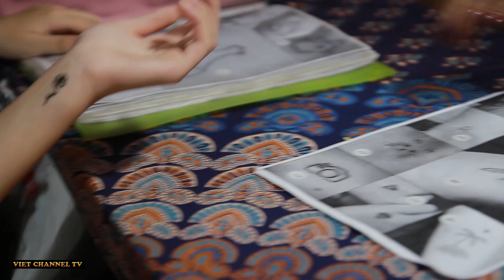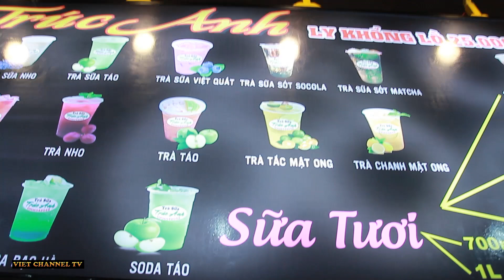Ẩm Thực Sài Gòn và Phố ông Đồ và chợ Phiên sinh viên ngày tết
Đây là năm thứ 12 phố ông Đồ được tổ chức và được xem là một trong những hoạt động định kỳ hằng năm vào những ngày giáp Tết tại công viên Tao Đàn nhằm mừng xuân mới, mang đậm nét văn hóa thuần Việt. ăm nay, phố ông Đồ hội tụ khoảng 32 ông Đồ. Trong đó đa số là các bạn trẻ làm nhiều ngành nghề khác nhau như giáo viên, kiến trúc sư, thiết kế…thậm chí là sinh viên. Nhưng đều có chung niềm đam mê viết chữ thư pháp và là thành viên của các CLB thư pháp trong thành phố. Các ông Đồ với mực tàu, giấy đỏ ngồi nắn nót viết những câu đối Tết, câu thơ, câu chúc đầu xuân. Đặc biệt, những nét chữ thư pháp còn được sáng tạo hơn khi viết lên trên cả gỗ, đá, bao lì xì…theo yêu cầu của khách khi đến tham quan gian hàng. Ngoài việc đến xin chữ, rất đông khách tham quan đến đây còn để chụp lại những khoảnh khắc đẹp với ông Đồ, giấy đỏ, mực tàu…trước thềm năm mới. Từng hàng mai, hàng đào xen lẫn những tiểu cảnh, khung chữ thư pháp được bài trí đẹp mắt càng làm thu hút lượt người đến đây. Nhất là đối với nhiều gia đình, đặc biệt là các bạn trẻ, nơi đây là một trong những địa điểm lý tưởng để chụp ảnh Tết ở TPHCM. Với những tà áo dài thướt tha, đủ màu sắc, các bạn nữ tranh thủ tạo dáng lưu lại những tấm ảnh đẹp ngập tràn sắc xuân.